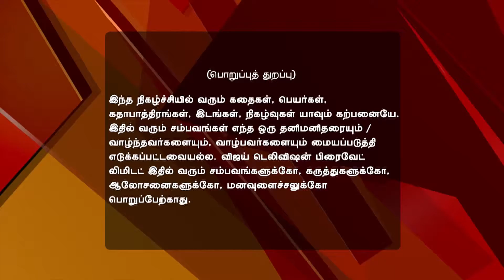Pagal Nilavu Full Episode 151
Pagal Nilavu! Sakthi Saves Karthik Sakthi saves Karthik from the goons. A grief-stricken Prabhakaran confides in Sakthi Jr. about Sakthi disowning him. When Karthik tells Revathi about Sakthi saving him, she tells him about his past.